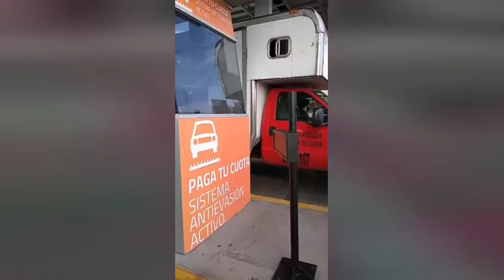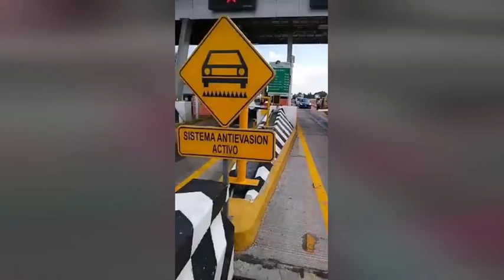CASETA DE PEAJE RCP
INCORNFORMIDAD DE CIUDADANOS POR ATENTAR CONTRA EL PATRIMONIO Y SEGURIDAD DE QUIENES TRANSITAN POR CARRETERAS QUE YA FUERON PAGADAS DESDE SU CONSTRUCCION CON SUS IMPUESTOS.